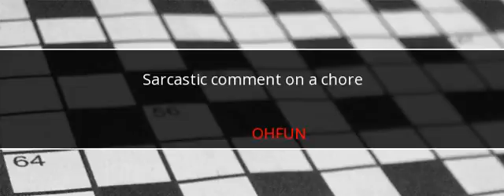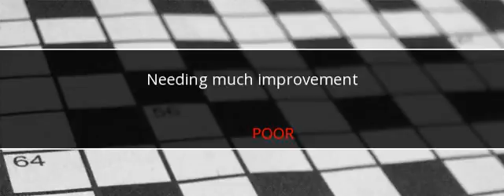Wall Street Journal Crossword Answers February 21 2017